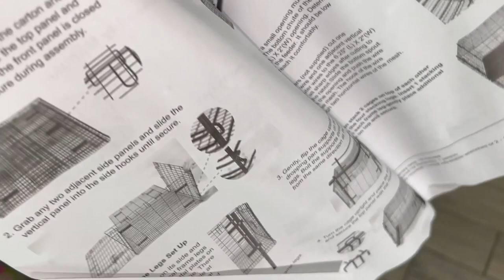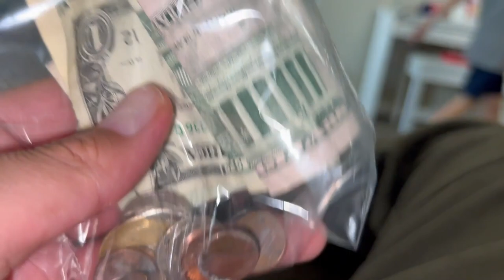Bella and Jio build Shadow and Sky's sleeping cage...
the kids were so happy to get the bunnies and now we had to get them all situated at home, we went to Tractor Supply Co to pick up food and items the seller recommended...